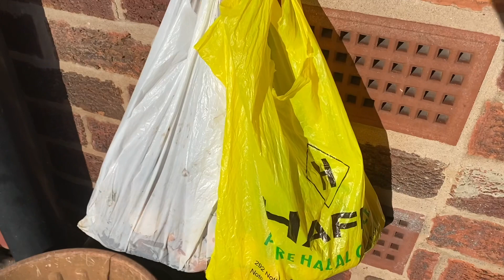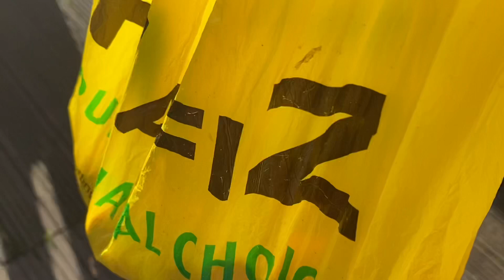How to simply make compost in the garden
In this video I will show you how to make home made compost for your garden. If you enjoyed the video remember to like and if you’re new be sure to subscribe to my channel and turn on post notifications so you can be the first to watch my new videos.